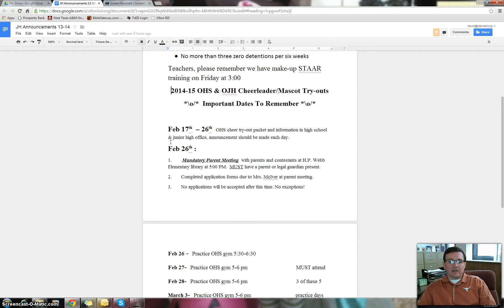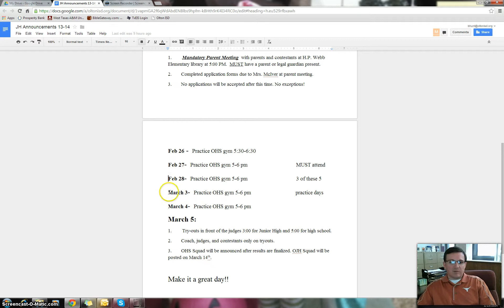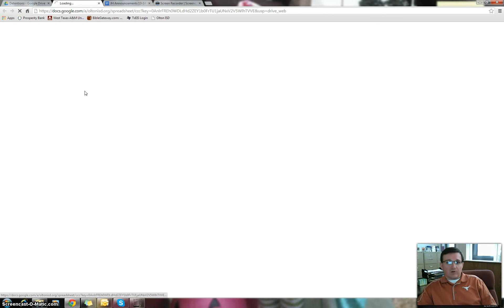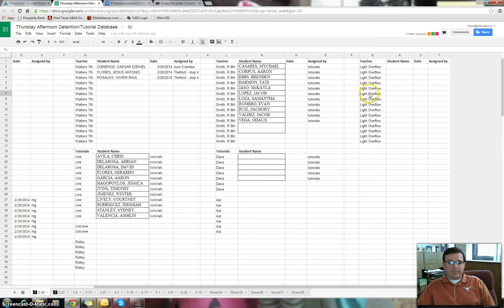Daily Announcements 2-20-14